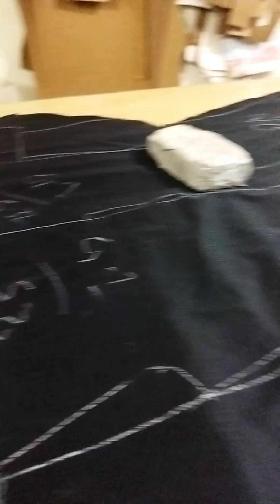Mastering Mash Fabric Cutting with Precision Crafting Excellence Through Hard Work & Skillful Hands.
Join us in a journey of dedication and expertise as we delve into the art of mash fabric cutting using machines. In this comprehensive tutorial, witness the extraordinary craftsmanship that goes into transforming mash fabric into functional pieces like inside linings for motorbike pants, jackets, and versatile aprons.

Our video captures the essence of hardworking men channeling their skills and passion into every cut. From precision techniques to harnessing the power of machines, you'll experience the meticulous process of creating essential components for various items.

Discover the fusion of hard work, precision, and creativity as these dedicated craftsmen bring their expertise to life. Whether you're an enthusiast in the world of crafting, a DIY aficionado, or simply curious about the inner workings of fabric manipulation, this video offers an in-depth look at the process.

Prepare to be inspired by the men who infuse their dedication into every stitch, enhancing the functionality and style of motorbike pants, jackets, and aprons. Remember to hit the like button, subscribe to our channel, and turn on the notification bell for more content that showcases the transformative power of craftsmanship and the dedication of hardworking individuals.